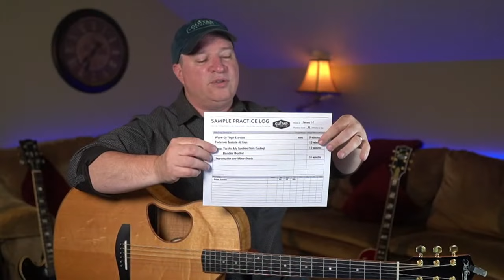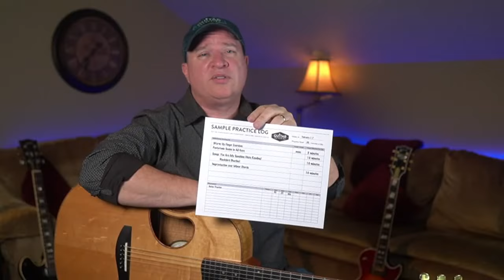How to Practice Guitar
GUITAR GATHERING WEEKLY LIVE STREAMS
►Tuesday Night Live Guitar Lessons: Tuesday nights at 7pm Central Time US.  Real world guitar learning from Nashville guitarist, Steve Krenz and special guest artists.

►Wednesday Night Guitar Workouts: Most Wednesday nights at 7pm Central US.  Bring your guitar & practice along with a pro through vital guitar techniques for a variety of skill levels.

YOUR SUPPORT MAKES THIS CHANNEL POSSIBLE...